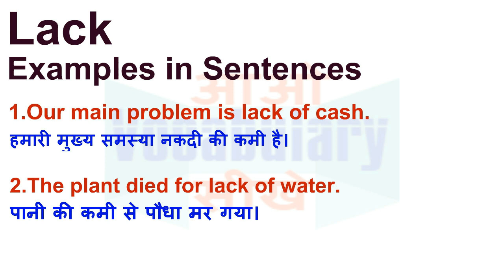Lack Meaning in Hindi | Lack Definition | Lack Ka Matlab Kya Hota Hai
Lack का हिन्दी मतलब
Lack का हिन्दी अर्थ, Lack की परिभाषा,
Lack का अर्थ हिन्दी में, Lack का इंगलिश अर्थ, Lack का उच्चारण और उदाहरण वाक्य। Lack का हिन्दी मीनिंग, Lack का हिन्दी अर्थ, Lack का हिन्दी अनुवाद